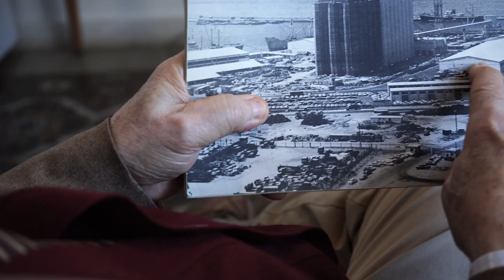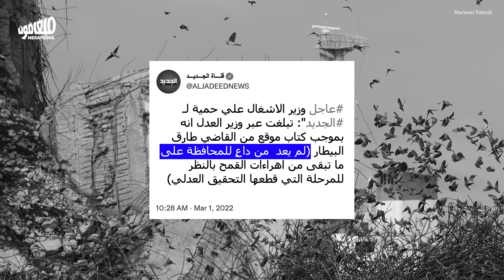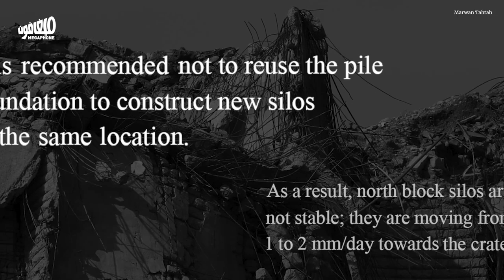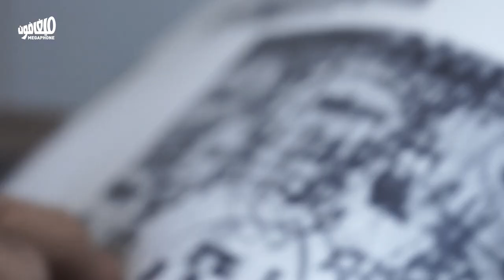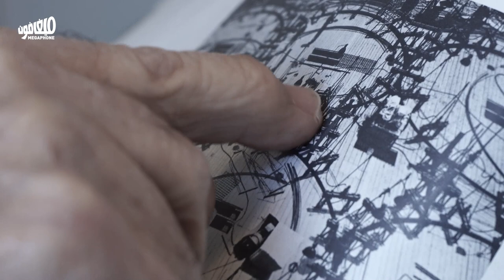Erasing the silos, erasing the Beirut Explosion | محو الأهراءات محو انفجار بيروت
أهراءات مرفأ بيروت: من تحفةٍ معمارية هي الأكبر من نوعها في الشرق الأوسط، إلى الشاهد الأقرب على انفجار مرفـأ بيروت. اليوم، بعد 19 شهراً، تُحاول السلطة محو آثار الجريمة، ولو بهدم الأهراءات نفسها.

Beirut port silos: From an architectural wonder that was the largest of its kind in the Middle East, to the first witness of the Beirut port explosion. 19 months later, the authorities are trying to erase the traces of the crime, even if it means destroying the silos themselves.